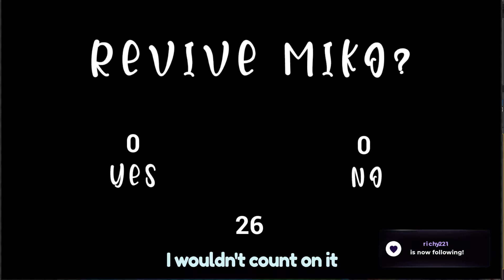codeMiko Interview with Grimoire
AHHH WARM FUZZY FEELS I LOVE MIKOOOO 🥺🤪🥰